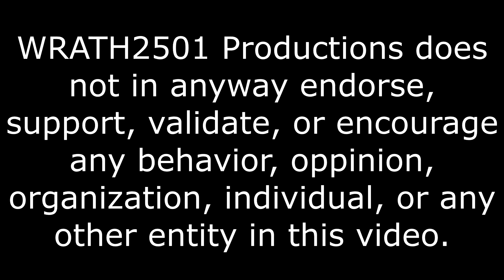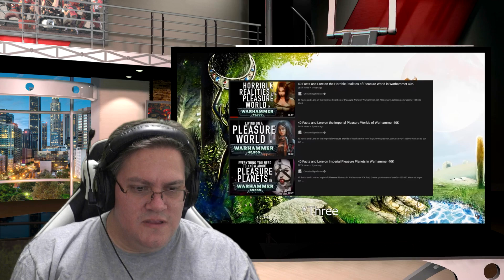A Nice Place To Visit, Pleasure Worlds EXPLAINED By An Australian Reaction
Basically Vegas.